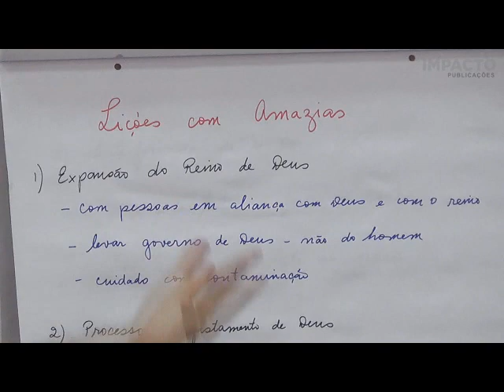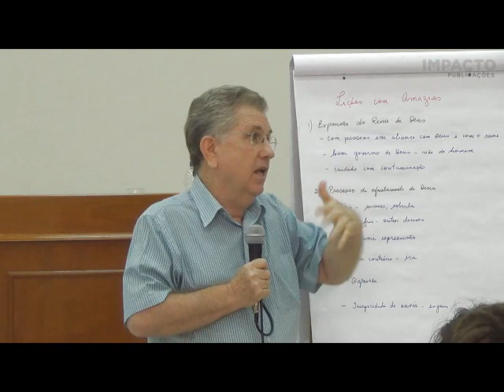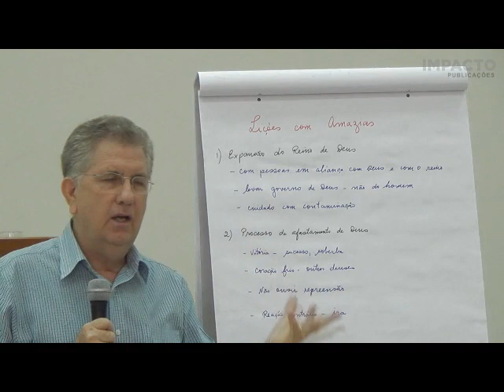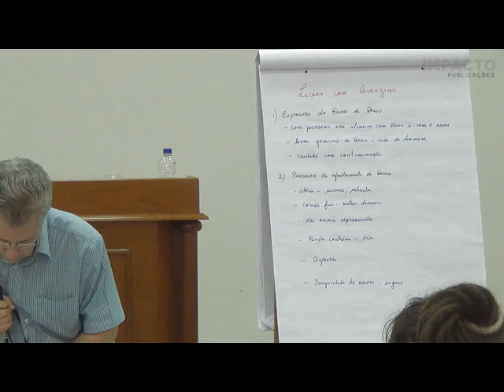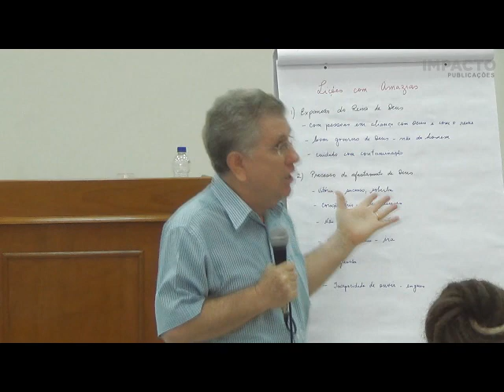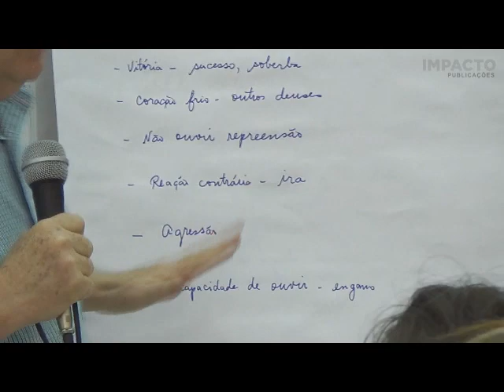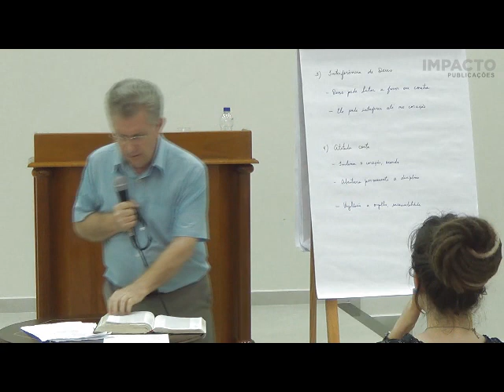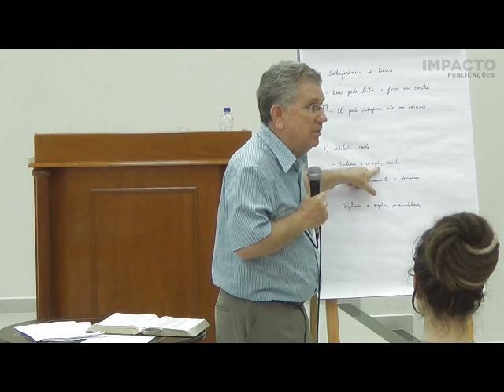Aula 17 - 2 Cr. 25 - Quando Deus interfere no curso humano | Christopher Walker